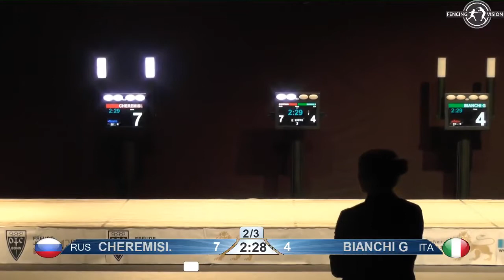Live Commentary #16 - Cheremisinov vs. Bianchi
This is the second semifinal bout from the World Cup in Bonn this February. I'm going to do the final in next week.

Please continue to leave suggestions for future bouts in the comments, and give me as much constructive criticism as possible! The only way I can get better is if you guys help me identify mistakes.